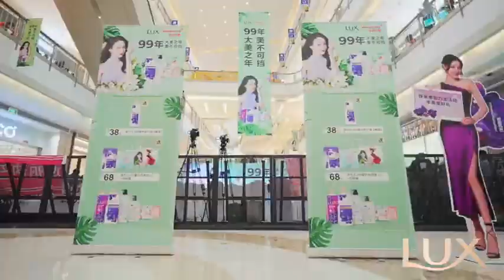LUX 11-9-2023 update Thanks to the spokesperson @Dear-Dilraba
LUX
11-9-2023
There are so many moments where my heart beats for you, it’s the light green dress, it’s the freeze frame of your cool walk, it’s the smile that’s clearer than freesia. Thanks to the spokesperson @Dear-Dilraba for bringing us surprises and beauty, this beautiful night has come~ More beautiful pictures will be broadcast tonight [I'm coming]